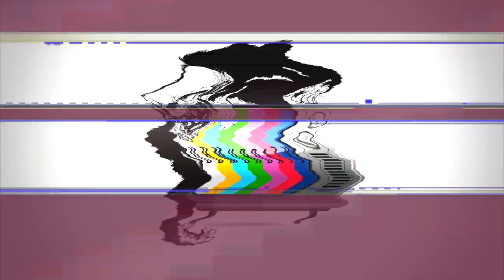Rayne of Havik - Lights